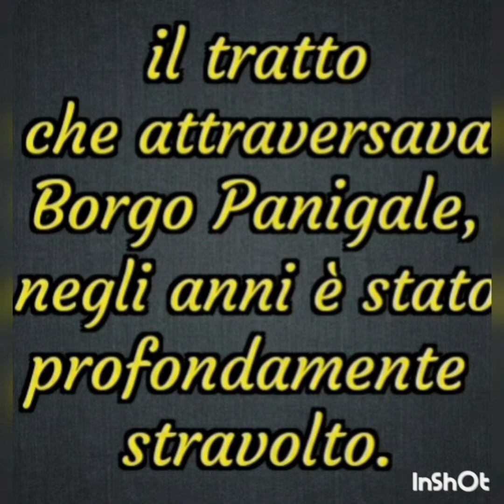VIA DELL' OSPEDALETTO, DALLA GLORIA ALL' OBLIO.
Borgo Panigale, interamente attraversato da importanti infrastrutture e` il quartiere di Bologna che forse più di qualunque altro ha subito nel corso degli ultimi 60 anni profondi stravolgimenti urbanistici.
Può quindi accadere, che un tratto di strada oggi insignificante, un tempo fosse di importanza primaria, dove potevano svolgersi anche avvenimenti di risalto internazionale.
Foto storiche della collezione di Fausto Malpensa.
Montaggio video Fabio Corni videomaker